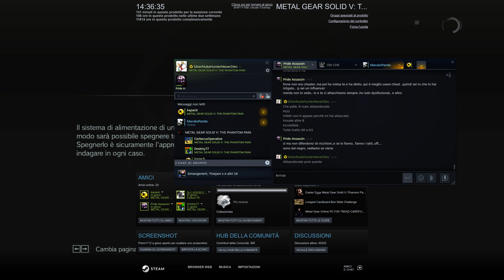Metal Gear Solid V - No name, 4 nukes and pvp